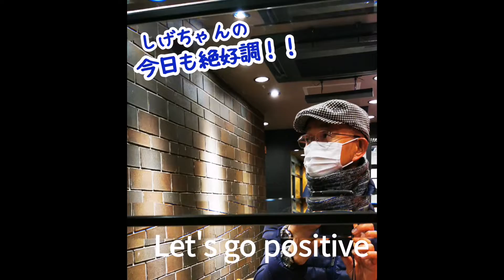【モッパン 먹방】220323 Wednesday Breakfast〜しげちゃんの今日も絶好調！！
昨日は真冬並みの寒さでしたね！！
みなさん
大丈夫でしたか？

電力使用制限も要請されて
夜の街のネオンも消されたりして大変でしたね！！

いろいろ自然災害って
大変ですね！！

今日は何とか晴れて良かったです。
まだ気温低いですけどね。

でもいよいよ桜も開花ですね。
桜あちこち見に行こうって
張り切ってます（笑）

今日もアクティブにいきましょうね！！
今日もよろしくお願いします。